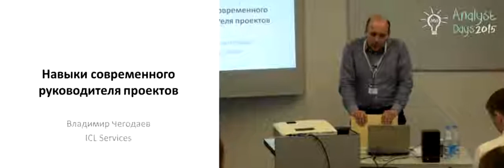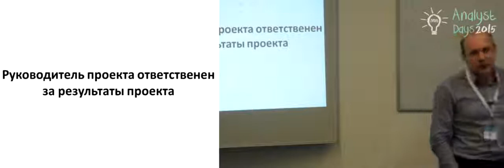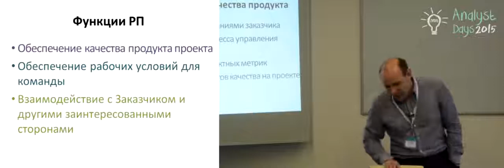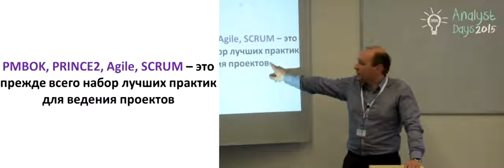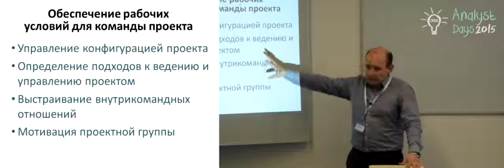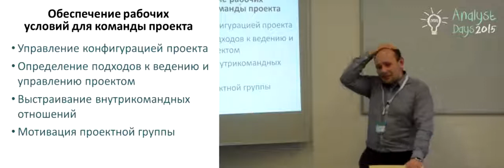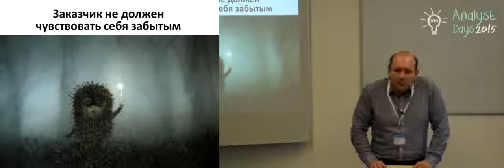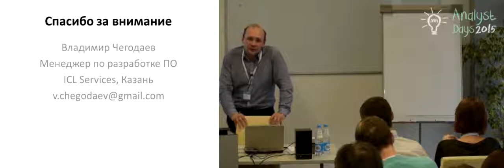Навыки современного руководителя проектов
Доклад Владимира Чегодаева на конференции Analyst Days-4, 17-18 апреля 2015, Минск